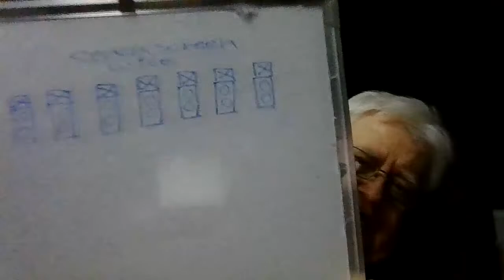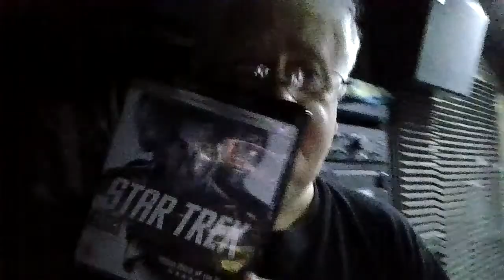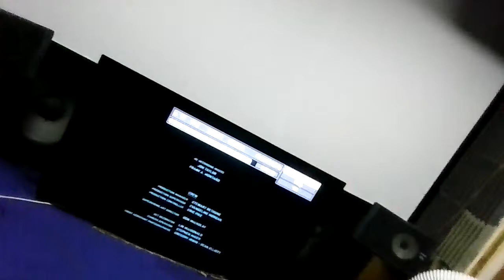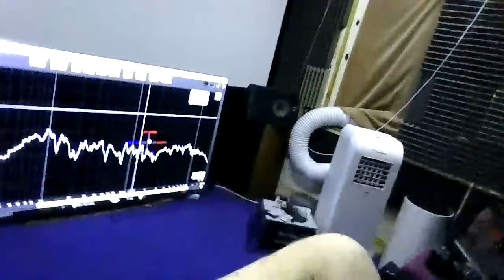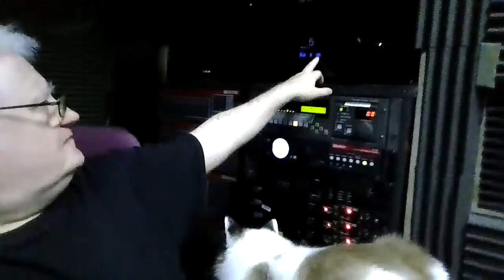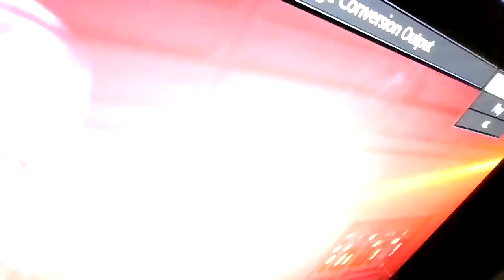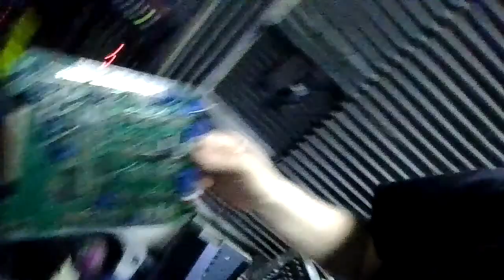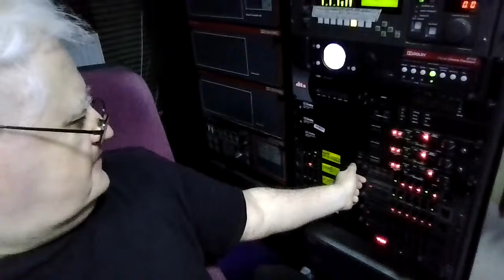Dolby Atmos front wide mixed up , star trek 2009